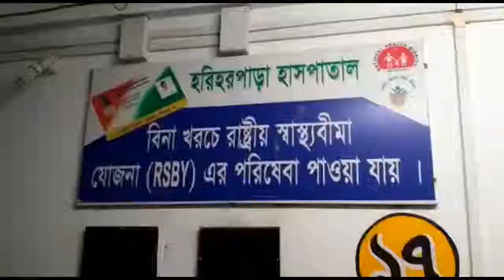মুর্শিদাবাদের হরিহরপুরে বাইক দুর্ঘটনায় মৃত দুই NEWS BANGLA 24x7 EXCLUSIVE (BREAKING NEWS)